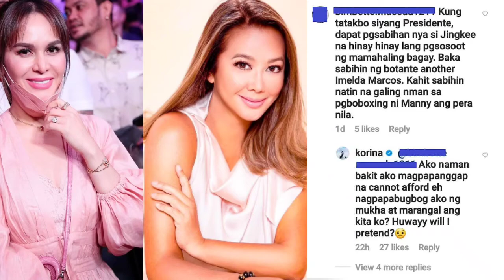KORINA SANCHEZ PINATULAN ANG BASHER NI JINKEE PACQUIAO.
Paalala:
Ang bawat video po na inyong mapapanood sa Balitang Sikat ay dumaan sa mabusisi at maiging pagsisiyasat para maihatid sa inyo ang tunay at walang halong pagkunwari at pamemeki. Layunin  ng Balitang Sikat mabigyan kayo ng totoo, puro at pawang katotohan lamang para sa inyong inpormasyon at kasiyahan. Maraming Salamat po sa panonood.